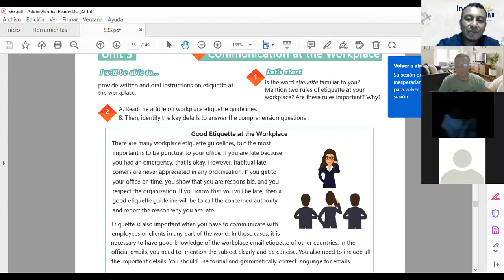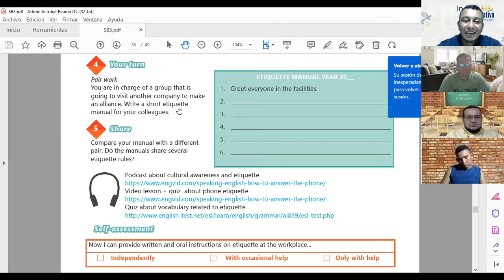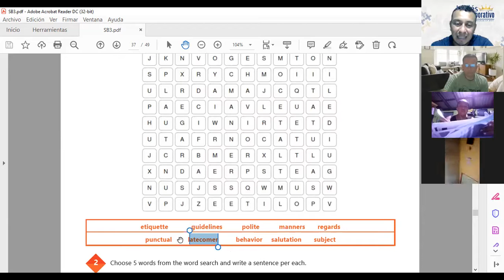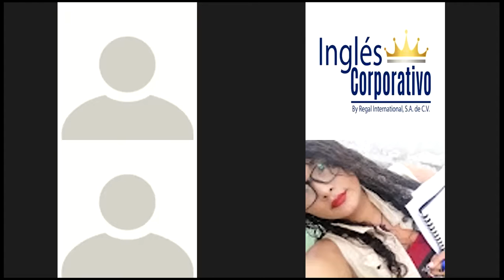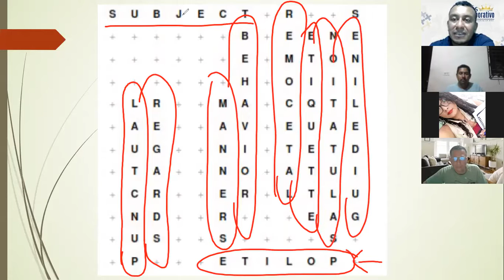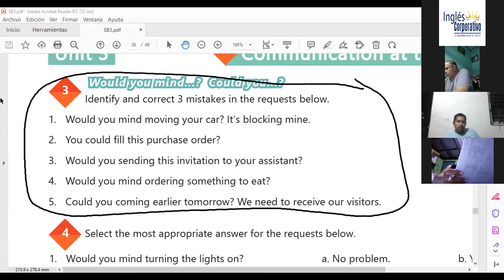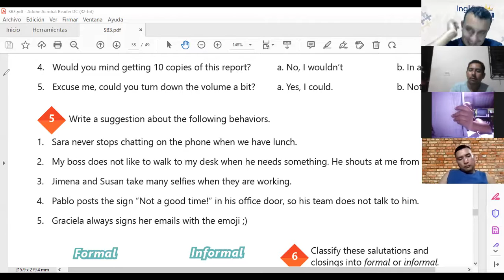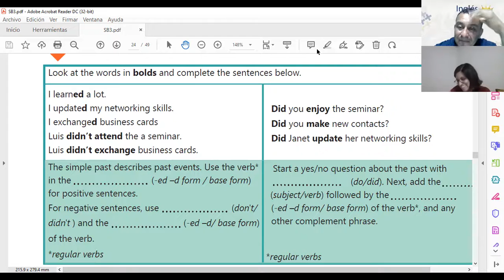Ingles Corporativo-Class # 15 - Principiante 3 - VOCABULARY PRACTICE